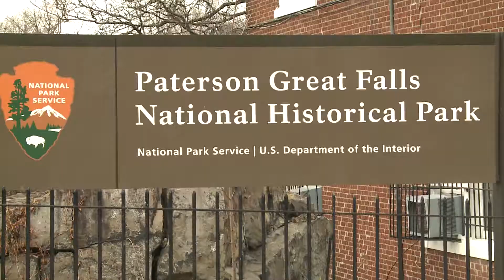Passaic River Institute - NJFYI Field Segment & Interview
PRI staff, Myla Ramirez and Meiyin Wu were included in an episode of NJFYI discussing the Passaic River.